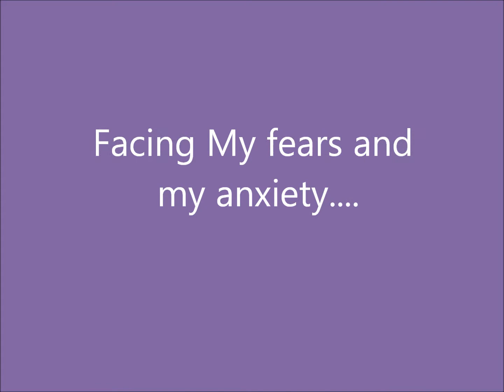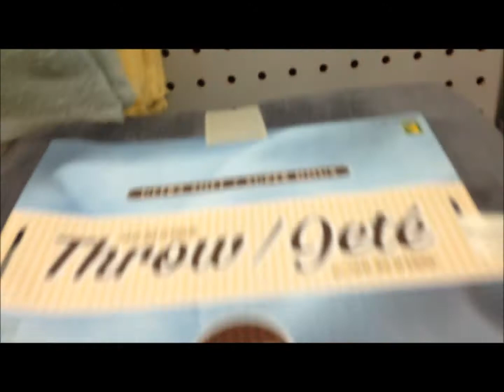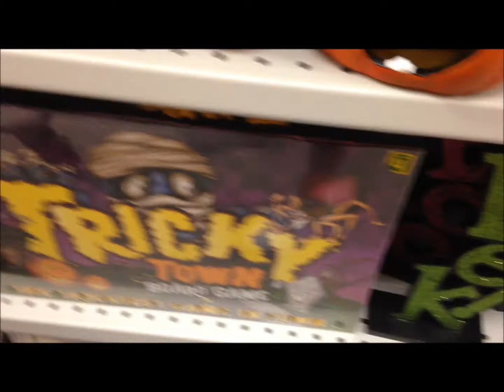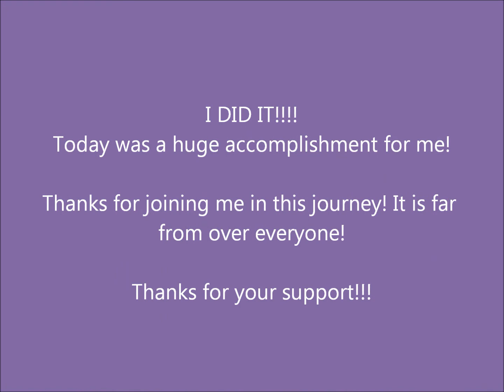Conquering the Anxiety! First Solo Outing!!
Success!! I did it! Check out the video to find out what I
did and How I did it!